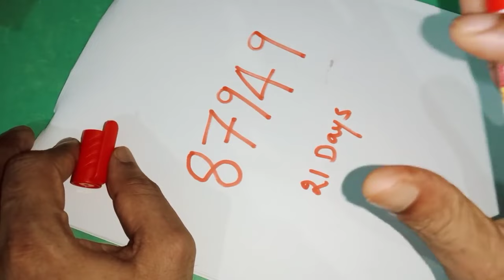ఆదివారంభోగి రాత్రిపడుకునేముందుఈదైవికనెంబర్ని మనసులోతలచుకోండి ప్రతికోరికనెరవేరుతుందిఆకర్షణపెరుగుతుంది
Call for appointment :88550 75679
Time:10.00 AM TO 1.00 PM And 3.00 PM TO 6.00 PM
phone appointment fees: 500 rupees,
Urgent Appointment fees: 2500 rupees.
personal appointment fees: 2500 rupees,
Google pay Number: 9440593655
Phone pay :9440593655